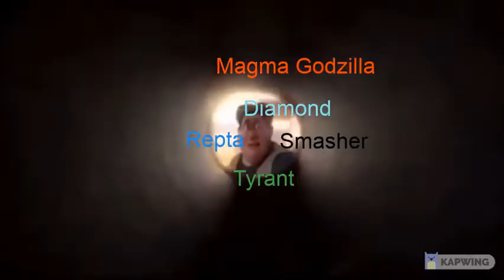Snotty boy glow up (OC VERSE EDITION)